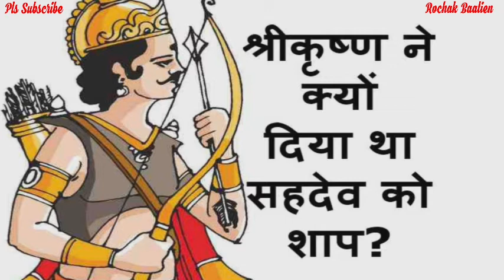महाभारत के 7 अनसुने राज || History || Amazing Facts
Topics We Cover in this video :

1. Mahabharata real name is Jaya.
2. Sahedev knows the Future.
3. All kaurvas are not against Pandavas.
4. Duryodhan ' s real name was Suyodhana.
5. Vidhur was Yamraj Avatar.
6. Abhimanyu had a Demon 's Soul name Kalyavana.
7. Karna died because of a Brahman 's curse.